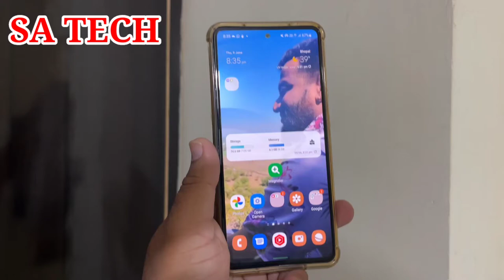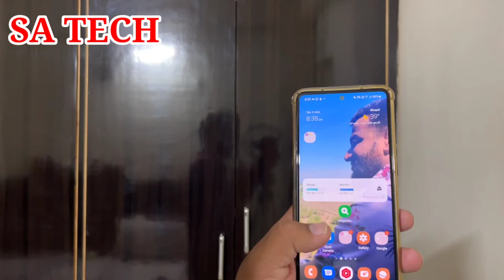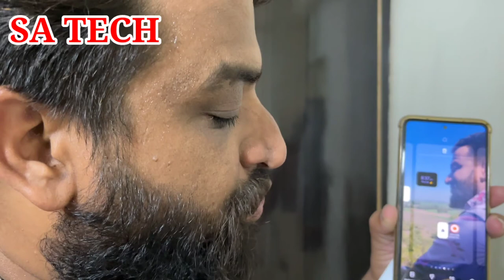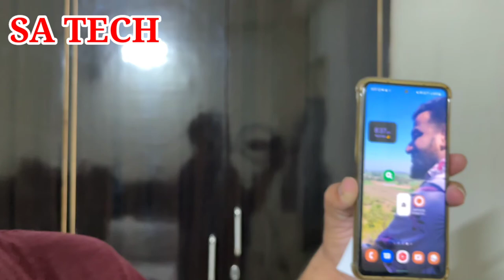Samsung Galaxy Helpful Features,One Ui 4.1,4.0 Hidden Features